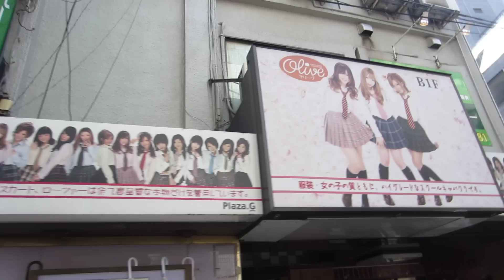Tamiya Plamodel Factory Shimbashi - Walking to the store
April 2014 -  Footage of me walking from OUtside Tokyo Metro Ginza Line Karasumori exit (Exit A2) to Tamiya Plamodel Factory in Shimbashi. **Apologies as some parts are blurry/dizzying**

Very easy to find and it really is a 5-minute FRom outside the A2 exit to the store. I didnt walk along Karasumori st but cut through a laneway and walked across a park which has a running track. If you do 'street view' on Google maps you can actually see the running track as well.

There are many routes to the Tamiya store but a few landmarks I used to make sure I was on the right track are
-TSUTAYA music store
-the park with the running track
-statue of a cube in front of a building along Akarenga St.
I have annotated these landmarks in the video.

I went there on two occasions, first trip was to buy accessories for my mini4WD and the second trip (which was this video) was to buy the mini4WD track.

Tip: the Ginza line at Tokyo Metro Shimbashi Station after 9pm is mega busy on a weeknight! I am talking about sardines packed, subway staff was pushing and cramming passengers into the train. Thank God I didnt buy the mini4WD track otherwise I'd be the most hated dude on the subway that night.

I cannot remember how much I bought the accessories or the track  for, as it was a long time ago. I think the prices were comparable to buying online but obviously minus the shipping fees.

I used mainly Tokyo Metro Subways rather than the JR trains. I used SUICA card which I got at the JR EAST Travel Service Center (Tokyo Station)

Address and opening hours
6 Toyokaiji Building, 4-7-2 Shimbashi, Minato-ku, Tokyo 105-0004
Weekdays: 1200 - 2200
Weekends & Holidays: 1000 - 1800